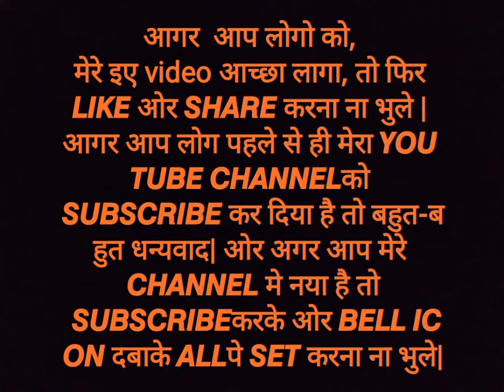Free Fire | Victory - BOOYAH | 6 kills - 2nd MVP | Jai Hind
Jai Hind friends Wellcome to my channel.